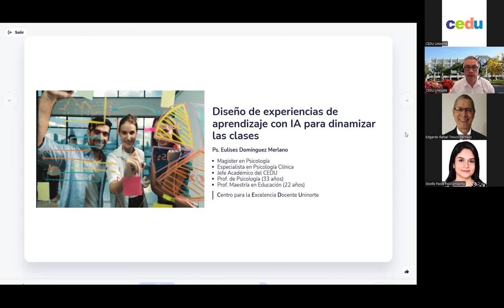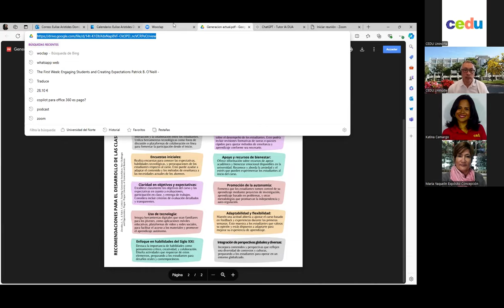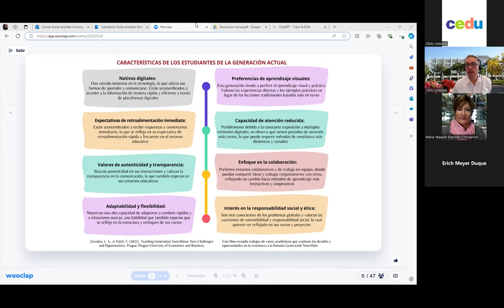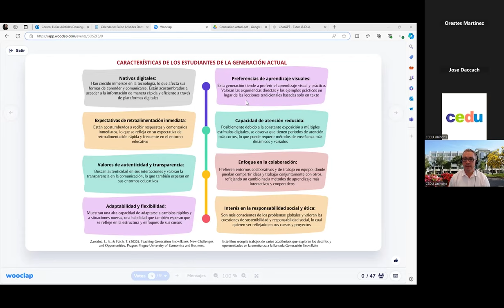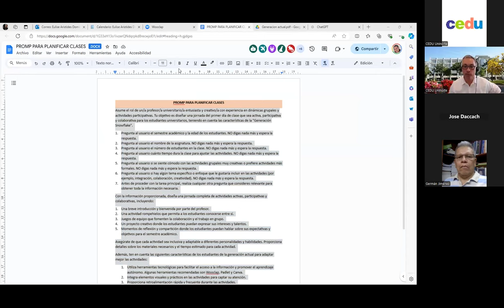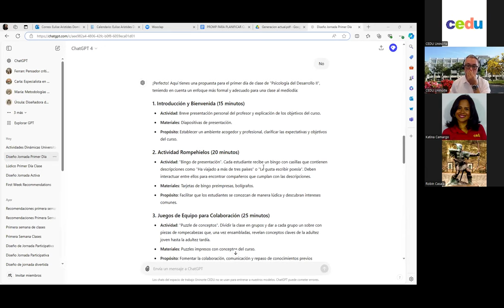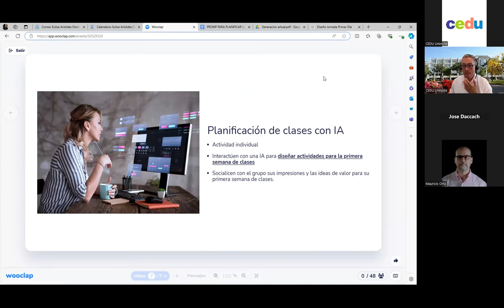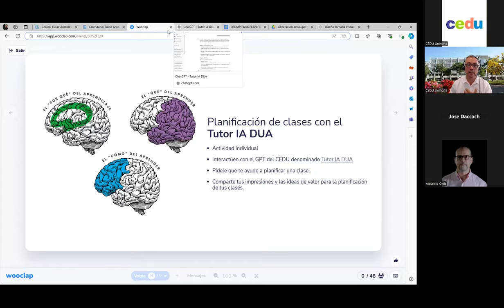Diseño de experiencias de aprendizaje con IA